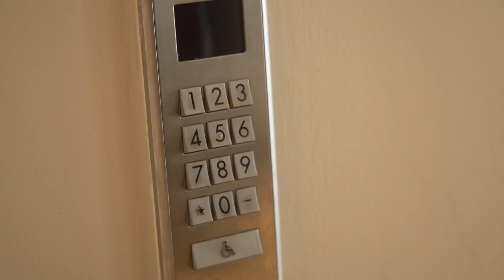This week on ICYMI | Brianna Harricharan looking eager to suit up for Red Force Divas | Mar. 5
This week on ICYMI Mariah Ramharack speaks with | Brianna Harricharan looking eager to suit up for Red Force Divas | Mar. 5